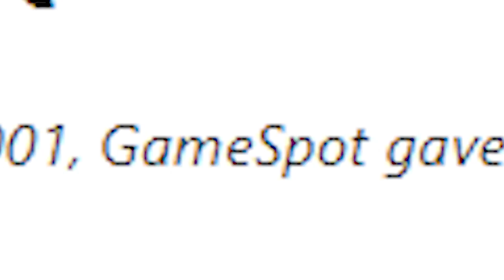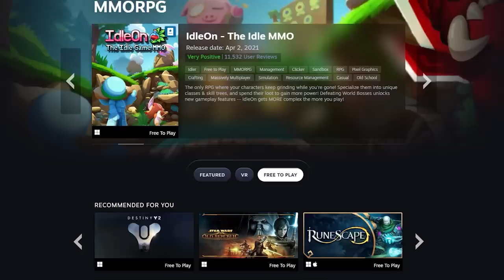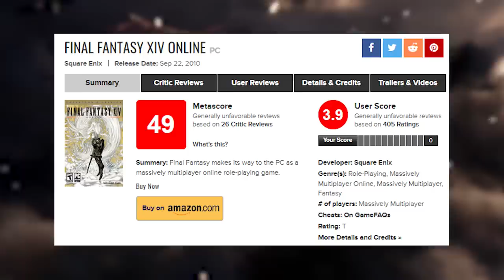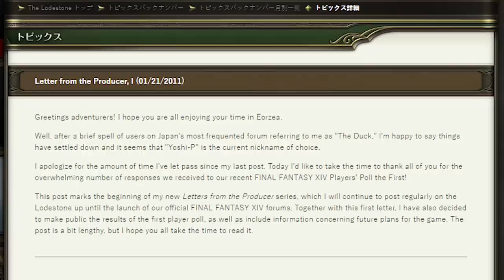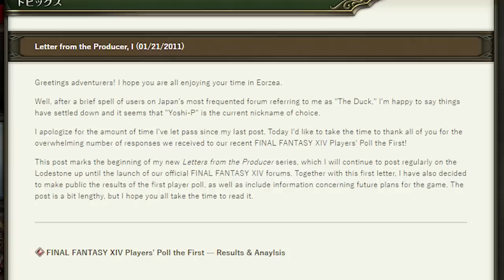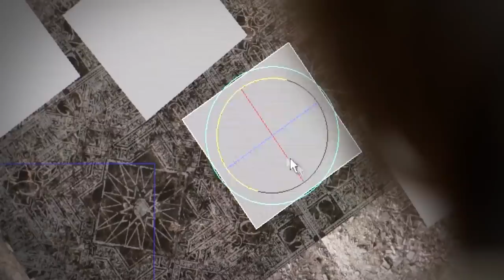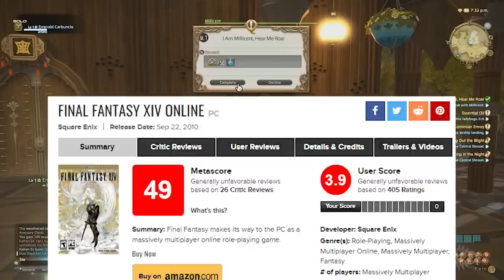How Final Fantasy XIV SAVED Itself!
When Final Fantasy XIV was first released with version 1.0, it was such a disaster for Square Enix, then CEO of the company, Yoichi Wada, had to publicly apologize, feeling it had tarnished the Final Fantasy name. It would take a certain YoshiP to bring life back into the struggling MMORPG and save FFXIV.

While Final Fantasy XI had initially struggled, Square and its team used patches to bring FFXI into a state players enjoyed, and eventually, it became a massively successful game for the company. But, after the incredible success of World of Warcraft, Square wanted a true competitor, and went about creating a new MMORPG in the form of Final Fantasy XIV.

However, for FFXIV version 1.0, many team members had been inexperienced in MMOs in general, and were overly reliant on future patches to win over fans.

Instead of entirely throwing in the towel, Square put Naoki Yoshida in charge of FFXIV, who went about both updating FFXIV to a fun, and playable state, while simultaneously working on version 2.0, A Realm Reborn, which was built from the ground-up, and essentially a brand new game that would win over fan trust, and renew the good name of Final Fantasy. Dave Klein breaks all of this story down, and how Final Fantasy XIV SAVED itself!

Timestamps:
0:00 - Intro
0:22 - Hironobu Sakaguchi's interest in MMORPGs
2:40 - The release of Final Fantasy XI
4:20 - World of Warcraft
5:11 - Planning on Final Fantasy XIV
5:42 - Final Fantasy XIV 1.0
8:03 - Yoshi-P
10:00 - The coming of Final Fantasy XIV 2.0
11:06 - Naoki Yoshida's on making FFXIV good
14:25 - Final Fantasy XIV: A Realm Reborn
16:36 - Conclusion